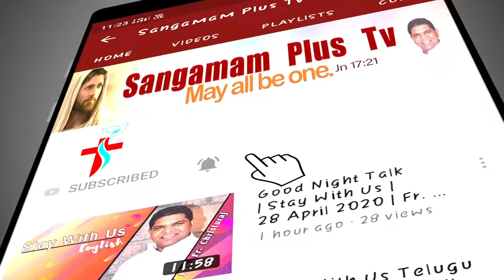Divine Mercy Healing Prayer | Sis Victoria | 30th June, 2021 | 3 pm